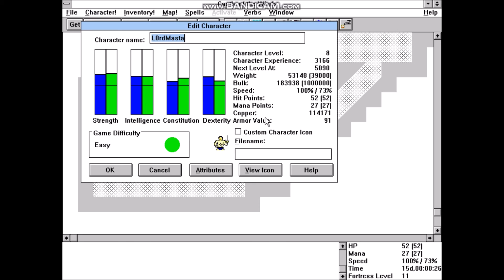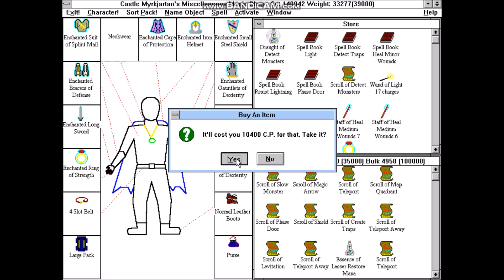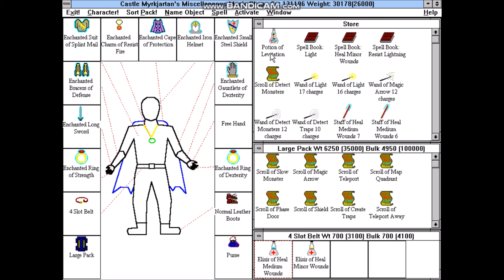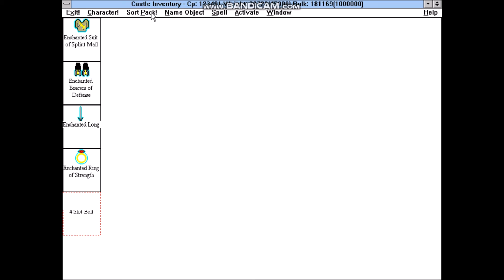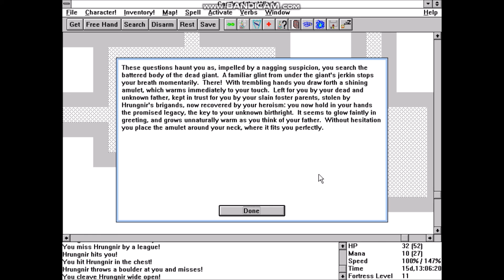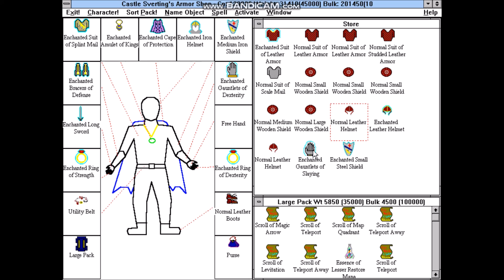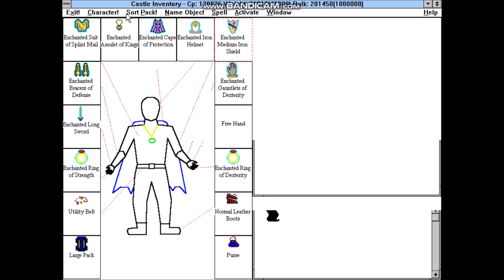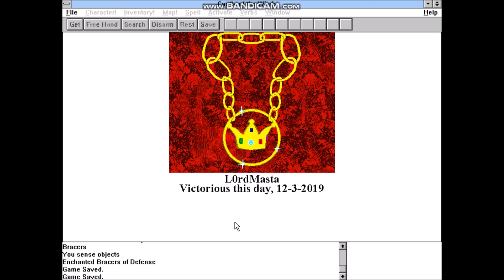Castle of the Winds: Episode 1 Part 7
This is the final part of Episode one where I come up with a different approach to defeat the Giant Final Boss of this Episode.